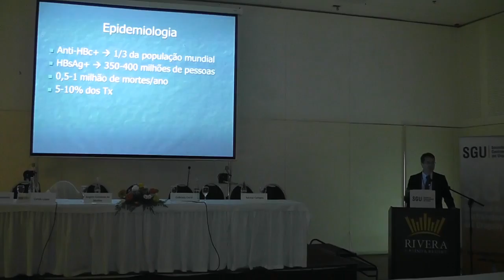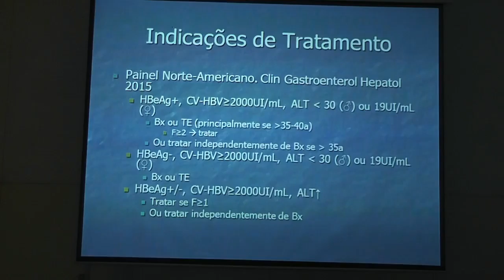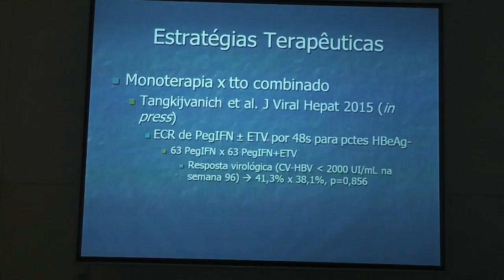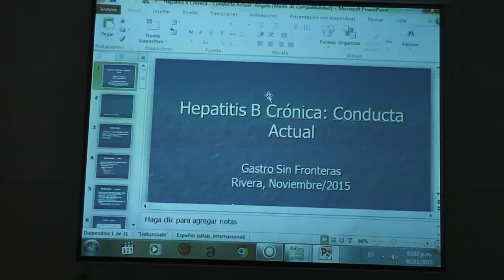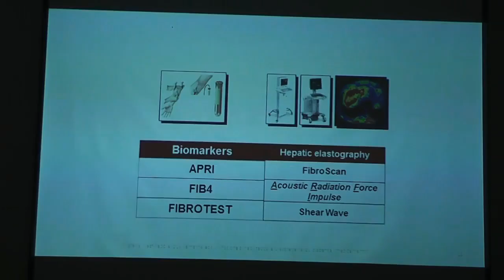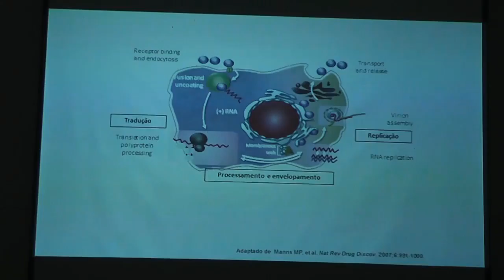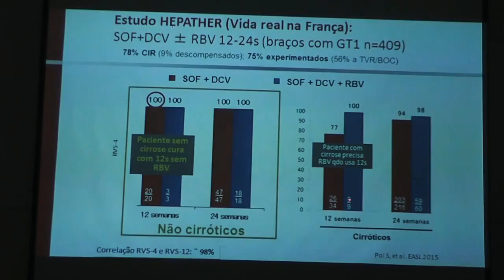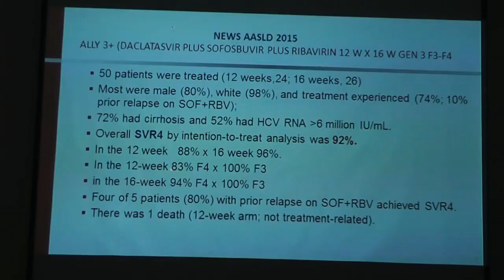Gastro sin fronteras HÍGADO. MODULO 1 . módulo 1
Rivera Uruguay